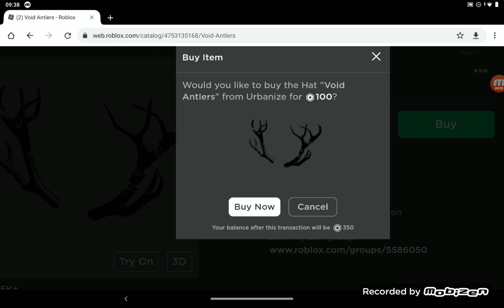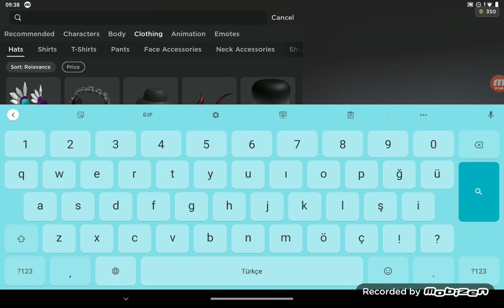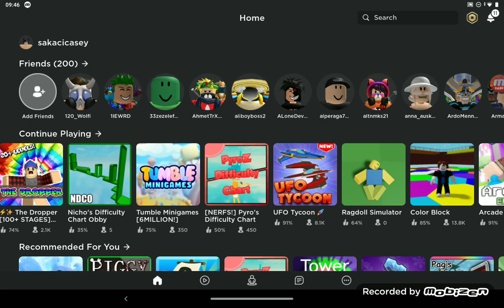450 Robuxa Karakter (100 ROBUX ARTTI) Roblox Türkçe